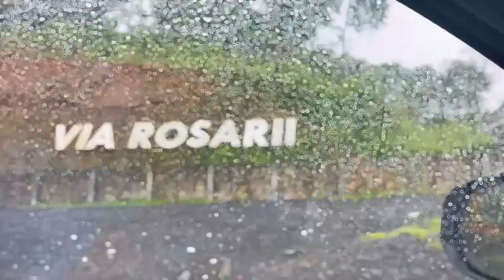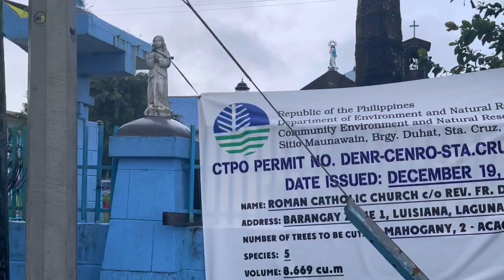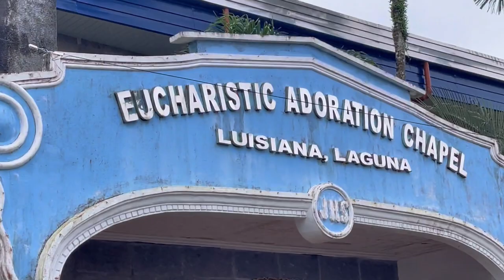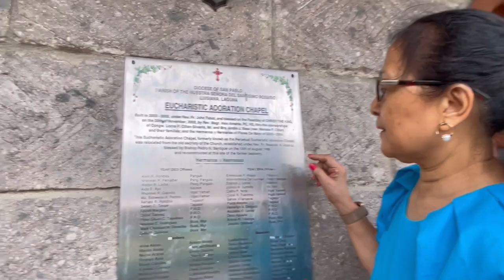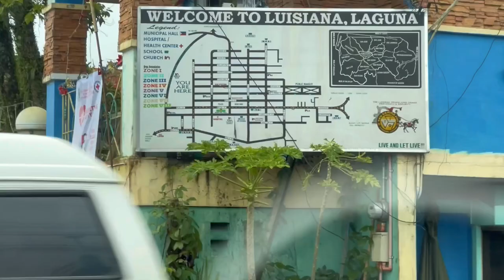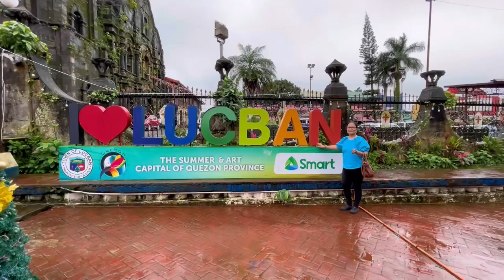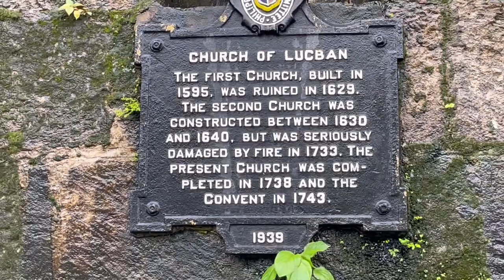Laguna || Church, crafts and souvenirs